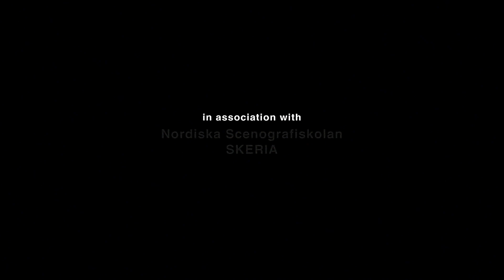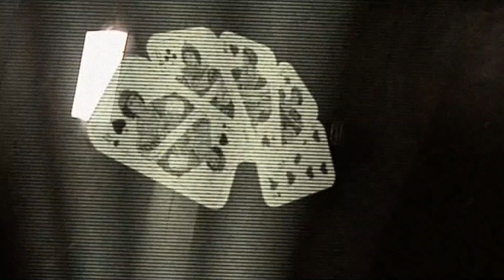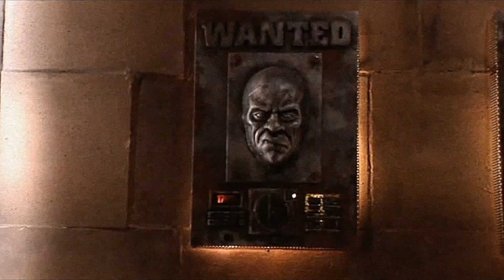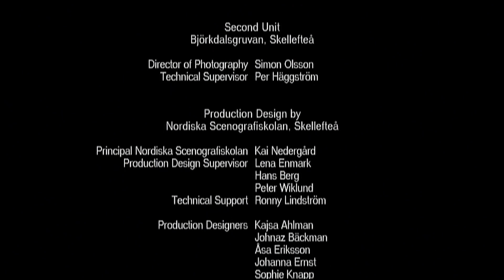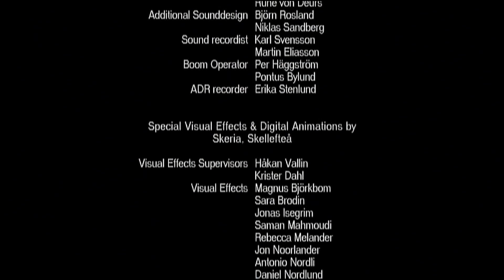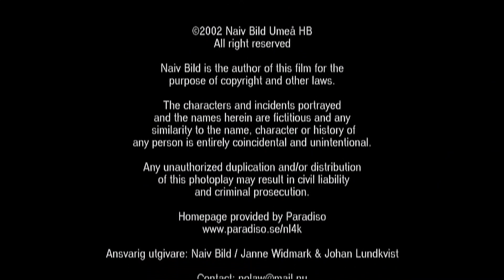No Law 4000 (2002) - FULL MOVIE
The year is 4000, the year for lasergunslingers, aliens and scoundrels.

Your typical space western, produced 2002 in Sweden.

Written & directed by Robert Lundmark

Producer: Janne Widmark, Johan Lundkvist
Cinematographer: Niklas Nyberg
Special effects: Love Larson
Costumes: Michaela Adamèc

A Naiv Bild production in association with Film i Västerbotten, FilmPool Nord AB, Luleå University of Technology, ORCA, FilmCentrum Norr, Interactive Institute